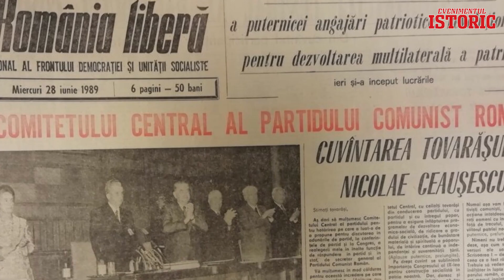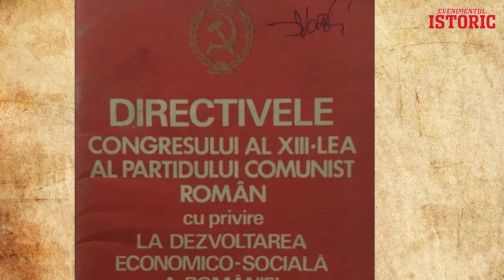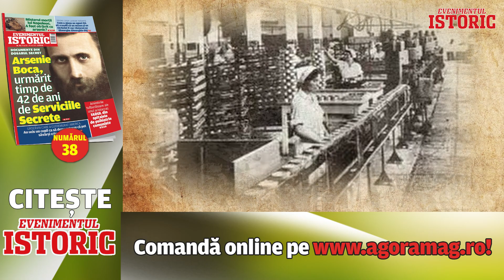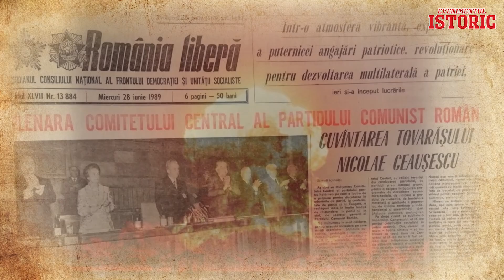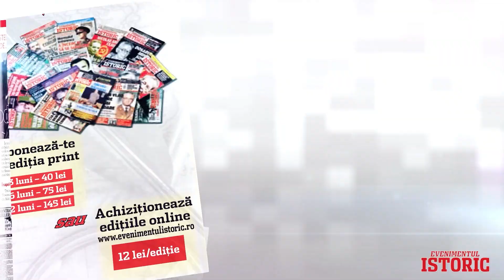Istoria secretă. Adevărul despre bomba atomică a lui Nicolae Ceaușescu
Urmăriți un scurt film despre una dintre cele mai mari enigme ale epocii Nicolae Ceaușescu: putea România Socialistă să producă bomba atomică?
De unde a venit ideea că un lider care făcuse o adevărată politică de partid și de stat din chemarea la dezarmarea nucleară ar fi avut capacitatea tehnică pentru a produce arme de distrugere în masă?
Care este legătura dintre această speculație și un alt eveniment amplu discutat și astăzi, după 32 de ani, plata integrală a datoriei externe?
Răspunsurile le aflați dacă vă abonați la canalul nostru de Youtube, EVZ CAPITAL, sau de pe pagina noastră de Facebook.